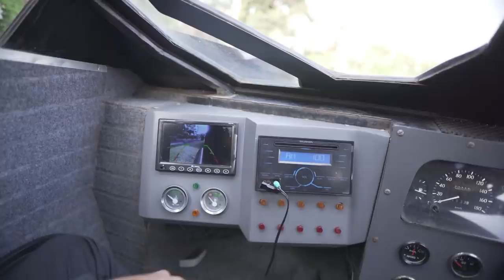Driving the BATMOBILE in KARACHI!!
so basically, we took the BatMobile out on the roads of Karachi & it was priceless! My friend has built one of the very few BatMobiles in the world & it looks crazy..